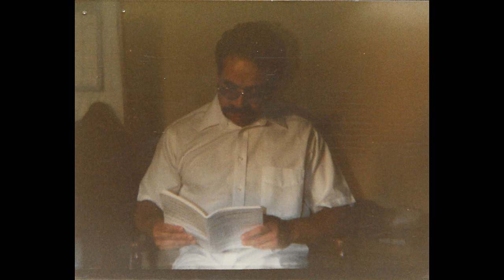Jaime Bravo (photo clips of Uncle)15 min